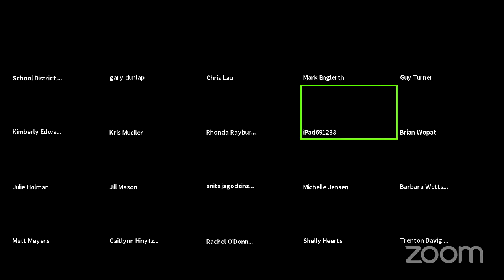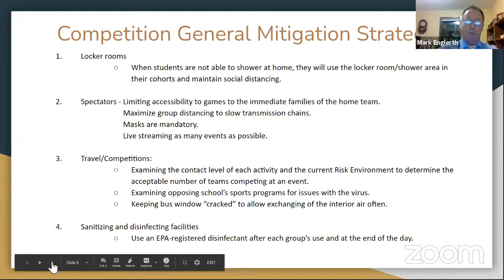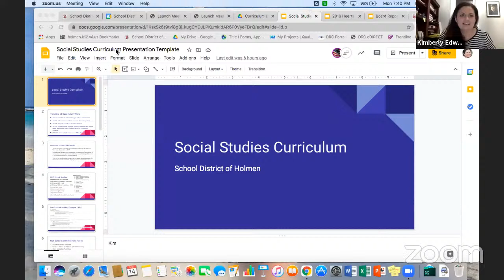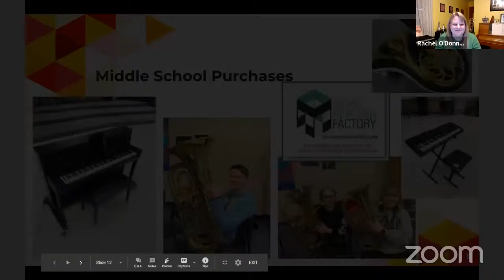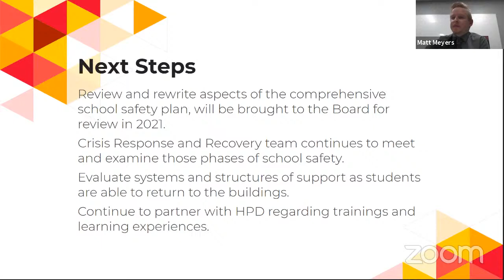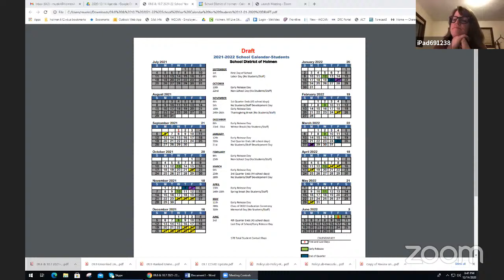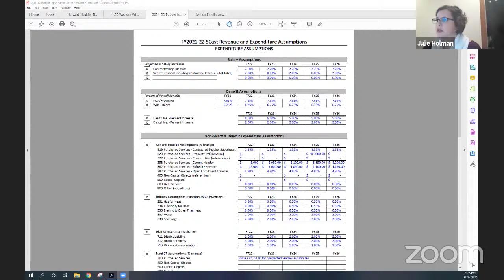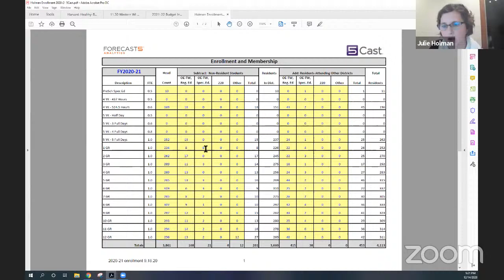12/14/2020 School District of Holmen Board Meeting